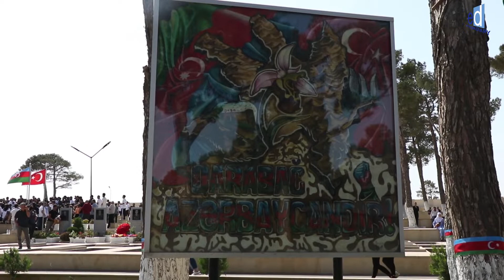2-ci Fərxi Xiyabanına insan axını davam edir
Sentyabrın 12-si gecə və 13-ü səhər saatlarında Ermənistan silahlı qüvvələri tərəfindən Azərbaycan-Ermənistan dövlət sərhədinin Daşkəsən, Kəlbəcər, Laçın və Zəngilan istiqamətlərində genişmiqyaslı təxribat törədilib.

Bu barədə Müdafiə Nazirliyi məlumat yayıb.

Genişmiqyaslı təxribatın qarşısı alınarkən Azərbaycan Ordusundan 42, Dövlət Sərhəd Xidmətindən isə 8 hərbi qulluqçu olmaqla ümumilikdə Silahlı Qüvvələrin 50 hərbi qulluqçusu şəhid olub.

Şəhid olan hərbi qulluqçularımızın ailələrinə və yaxınlarına dərin hüznlə başsağlığı verir, yaralılarımıza Allahdan şəfa diləyirik.

Şəhidlərimizin qanı yerdə qalmadı.